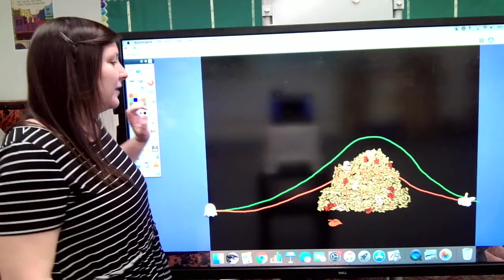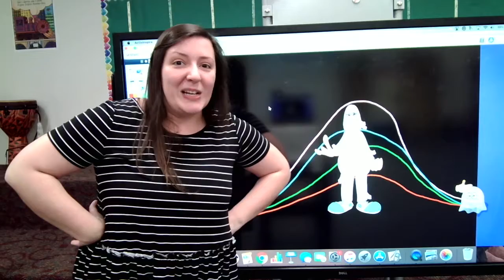Baby Ghost Flying Lessons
Can you help baby ghost practice learning how to fly with Mrs. Barkley?